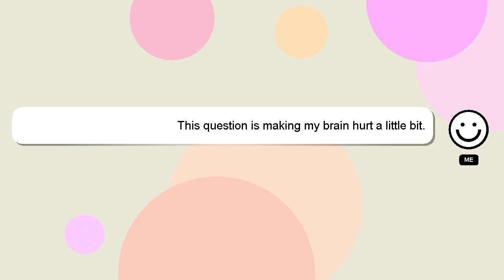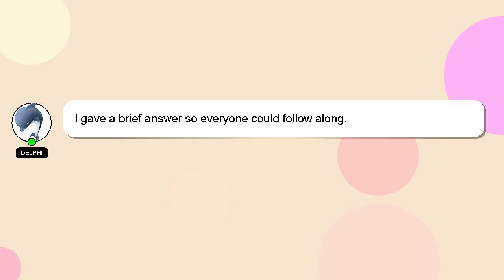How to check dsp account in hdfc bank?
A short overview of who I am, Hi, my name is Delphi, nice to meet you. I can assist you in answering your queries. - How to check dsp account in hdfc bank?

Let me know if you have more specific questions or concerns by leaving a comment or starting a chat. Your answer will be recognized and appreciated with a 'heart' from me.

*1 What we are experimenting :*